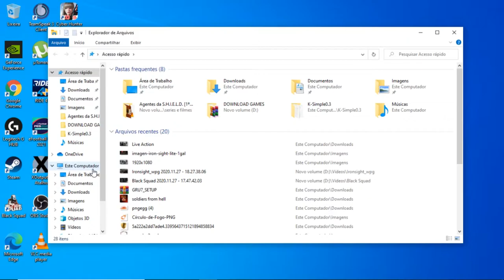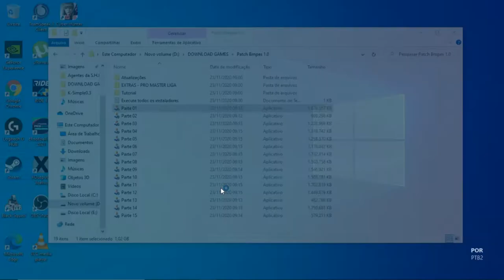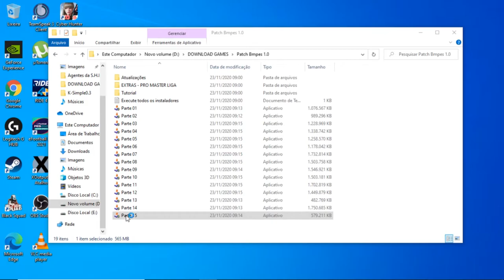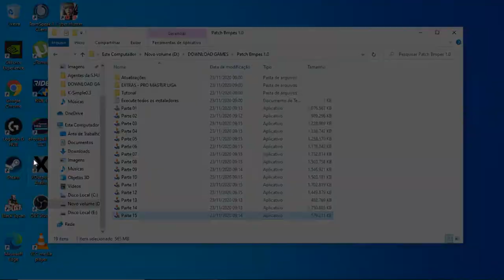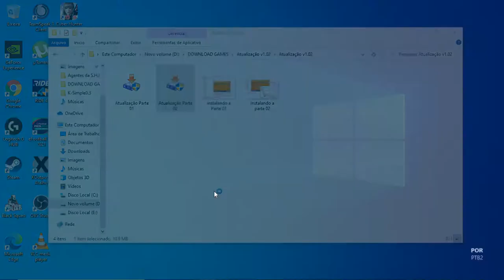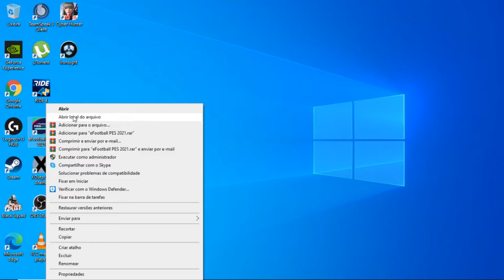BMPES Patch PES 2021 - TUTORIAL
Configurações do PC:

Placa mãe da Gigabyte GA-78LMT-USB 3.0
Processador: AMD FX-6300 ( Over 3,6Ghz)
Memória Ram: Hyperx Genesis 8GB 1600Mhz
HD WD: 160GB
HD Barracuda: 1TB
GPU: Zotac GTX 750 1 GB
Fonte: Corsair CX 450